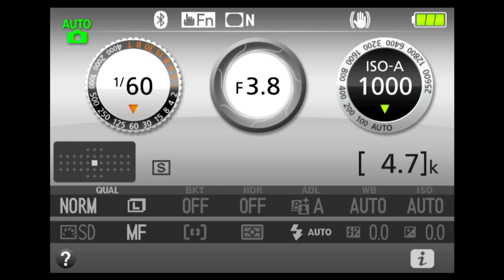[RITGSO] "Among Us" - Among Us (Choral)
Composer(s): Marcus Bromander, Leonz
Transcription: MichaelPosin’
Arranger(s): Ben Coukos-Wiley
Video Game: Among Us
Thumbnail:  Gator Flack

From the Winter 2023 Rochester Institute of Tech Game Symphony Orchestra concert (12/10/23), in The Davis Room @ Rochester Institute of Technology in Rochester, New York